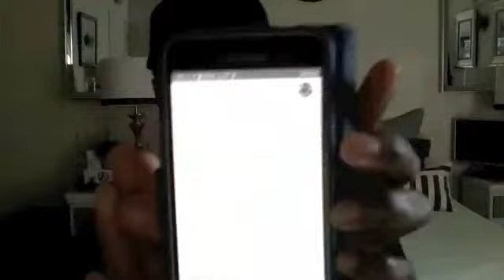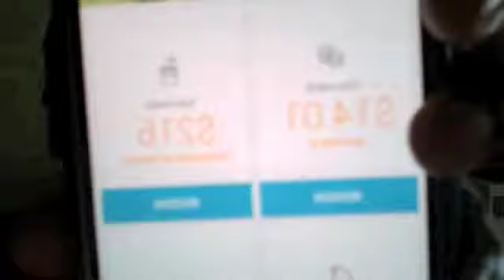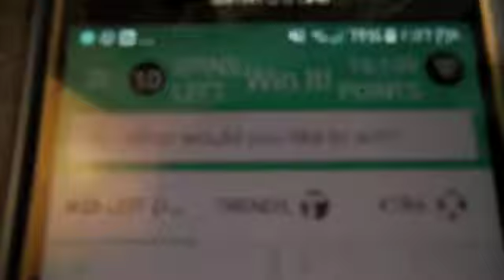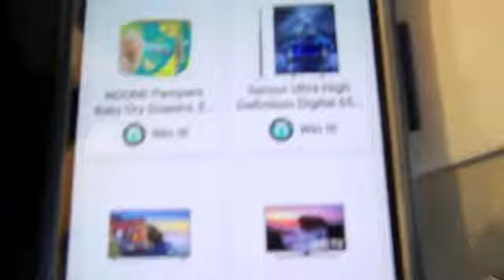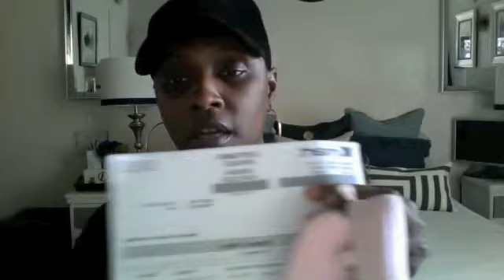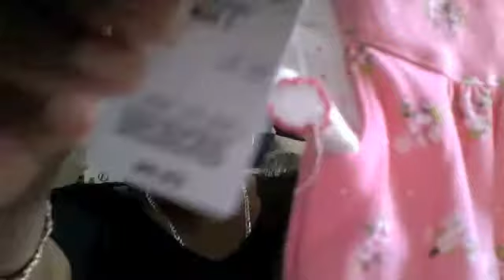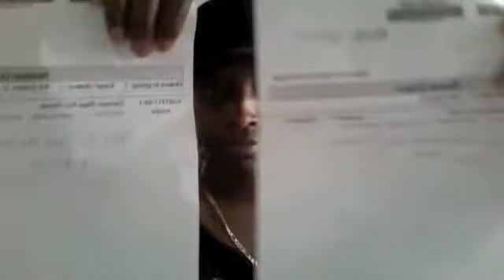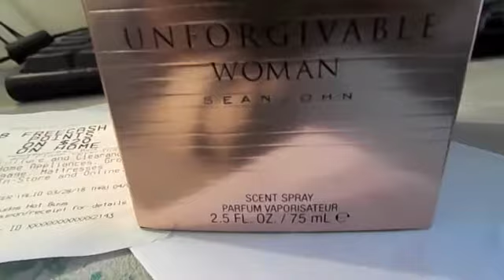"Thrifting" at Kmart using My Shopyourway Points(not the norm)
Just wanted to share with you all a way to get items of your choice for free or darn near close to free by using apps that are tied in with  Kmart and Sears known as Shop Your Way and Winit. I'm still new at this but just so excited to share with you all how I have been getting items free or for less...I ask that you to do your own research about it if you haven't heard of it. We can learn about this together:) Hope you all enjoy this video and use it as inspiration..Thanks 4 watching!!
You can skip to 14:03 for the Items
Here's a couple of websites that I'm still learning from, hope you all find them helpful as well.